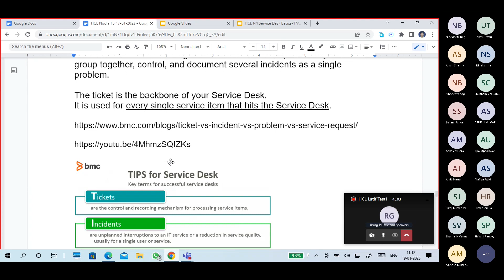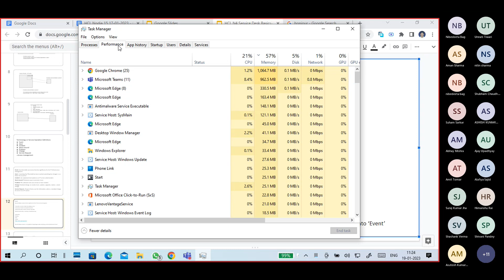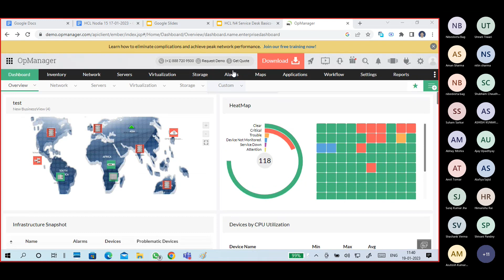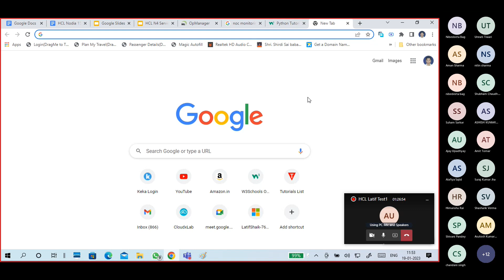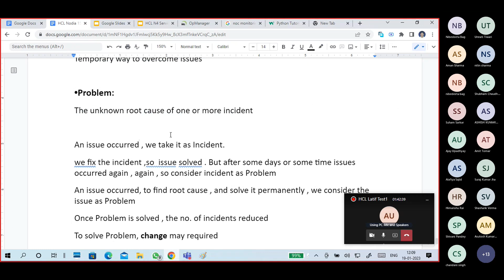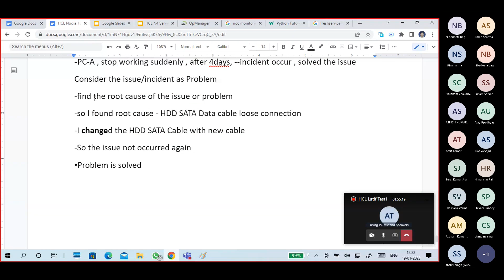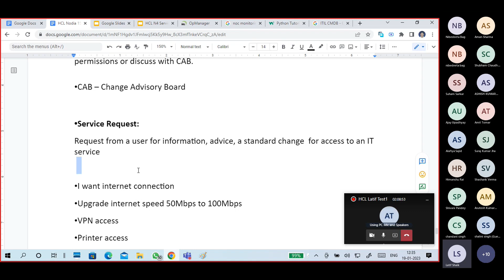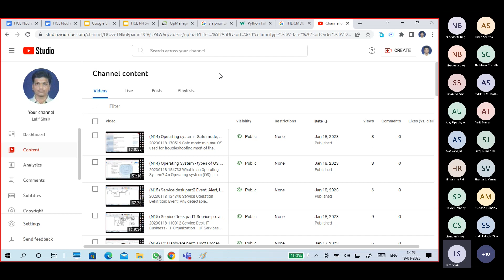(N15) Service Desk part3 Event, Alert, Incident, Workaround, Problem, Change, Service Request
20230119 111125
Event:
•Any detectable occurrence that has significance for the IT infrastructure management.

•Transaction successful , Failed, Error, Backup success
•Server down, internet or network disconnected
•Internet back online ,internet connected, disk online
•Disk full, memory fully , server busy, network slow down

•Information
•Warning
•Error
•Critical

•Any detectable occurrence, or any significant change happens when monitoring , put that information into ‘Event’

•Alert :
A warning that Threshold has been reached something has changed,  or a failure has occurred

•Incident :
An unplanned interruption to an IT service called incident
-server down, service down, network disconnected
-disk offline, vpn disconnected, unable to send email
-forget password, unable to login, PC not working, internet not working
Go and fix it

•Work Around :
Temporary way to overcome issues

•Problem:
The unknown root cause of one or more incident

An issue occurred , we take it as Incident.
We fixed the incident ,so the issue was solved . But after some days or some time issues occurred again , again , so consider incident as Problem
An issue occurred, to find root cause , and solve it permanently , we consider the issue as Problem
Once Problem is solved , the no. of incidents reduced
To solve Problem, change may required

Ex. PC-A , stop working suddenly – incident ,
Disconnect the Power cable, Check the PC-A system connection SMPS, HDD(power, data), RAM  , Power Switch (font panel) ,disconnect connect it back.
Connect Power Card , Power On System. Check system working or not
Finally the system worked fine.
-PC-A , stop working suddenly , after 3days, --incident occur , solved the issue
-PC-A , stop working suddenly , after 4days, --incident occur , solved the issue
Consider the issue/incident as Problem
-find the root cause of the issue or problem
-so I found root cause - HDD SATA Data cable loose connection
-I changed the HDD SATA Cable with new cable
-So the issue not occurred again
•Problem is solved

Change:
•Update, Upgrade, Replace
•To upgrade or replace –check compatibility
•Check dependents changes – one change depends on other change
•Test before apply change ,
•Once any change made Document it, inform in CMDB
•Windows 10 Home – Win 10 Pro
•upgrade – RAM 4G , Add  8G =12G
•Replace/Upgrade - i3 CPU 9th gen – i5 9th gen  -- depend on motherboard, budget
•I have 50Mbps internet , I want to upgrade to 100Mbps – Bill(payment) , Cable ,Wi-Fi Router / Modem
•My Wi-Fi router N300, to upgrade from 50Mbps to 100Mbps upgrade router to  AC750 /  AC1200 model – dependent change
Emergency Change
•If any failure occurred , like a component failure (RAM, DISK , Switch , Cables) change immediately , so less impact on infrastructure or business
•Disk failed – replace disk , verify , notify ,  document

Normal Change
•Update or upgrade
•Like infrastructure , application, server,
•My Server 16GB ram , upgrade to 32GB ram , I have to check compatibility, budget, component availability , depends , test before applying changes, take permissions or discuss with CAB.
•CAB – Change Advisory Board

•Service Request:
Request from a user for information, advice, a standard change  for access to an IT service

•I want internet connection
•Upgrade internet speed 50Mbps to 100Mbps
•VPN access
•Printer access
•Database server access
•Change Password
•Change of Service
•Upgrade my system
I want internet connection - SR
My internet not working - inc
I want email access/ outlook config - sr
My outlook not working , unable send emails - inc
Ticket - INC
Priority and Impact
P1 - Very High , Urgent, Critical
P2 - High
P3 - Medium
P4 - Low
What is a service desk?
Service Desk Analyst
Types of customers
What are the IT Services
Event , Alert, Incident, problem, change, service request
Incident and Service request difference
What is a Ticket? Type
Ticket/Incident Priority
SLA
How to handle ticket, customer, incident .,
Service Desk tools
What is Monitoring?tools?